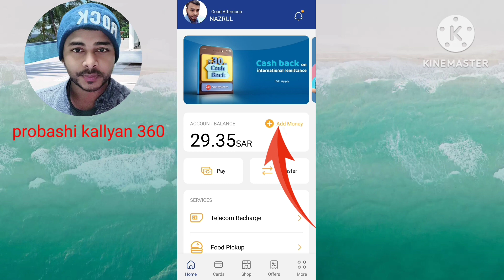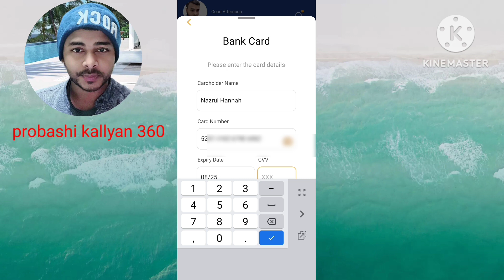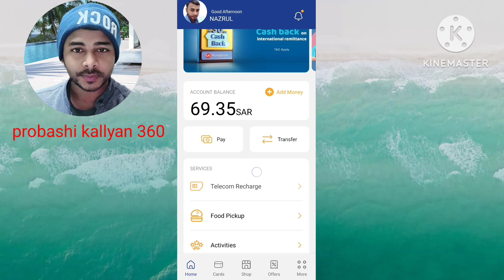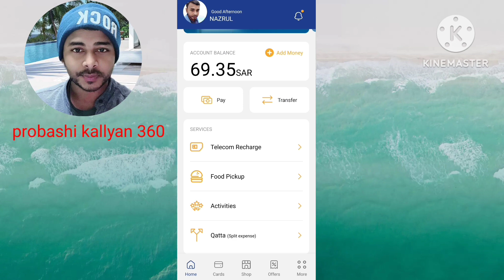Urpay মধ্যে টাকা এড করুন রিয়াদ ব্যাংক থেকে ( Riyad bank money transfer to Urpay) Add money Urpay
( how to add money Urpay from Riyad bank